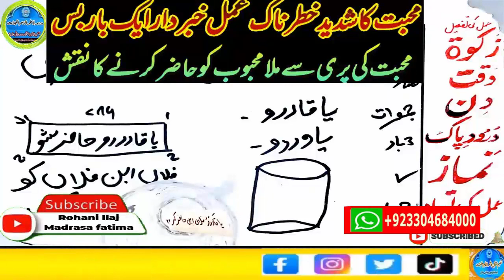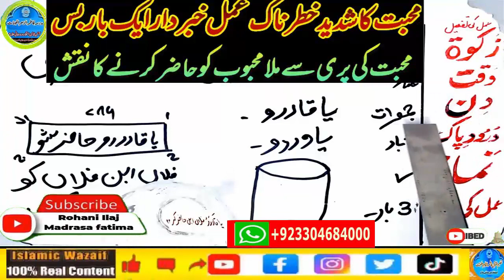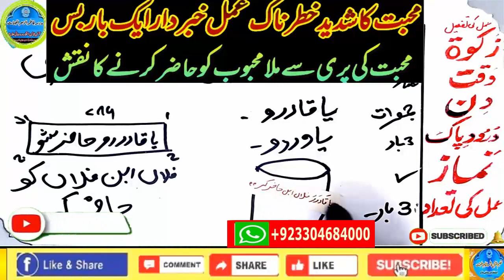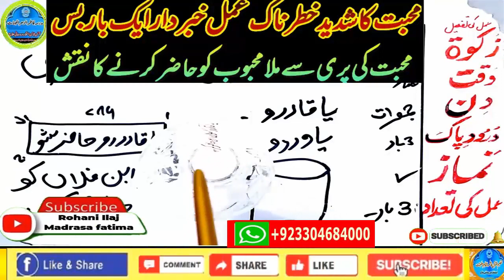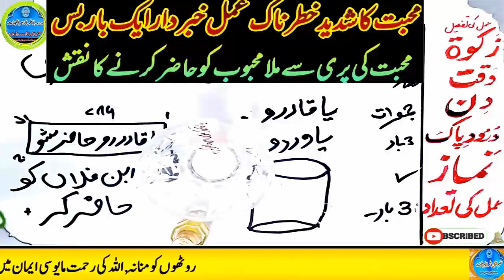wazifa for love,dua for love,wazifa for love marriage,mohabbat ka wazifa,ya wadoodo ka wazifa for l